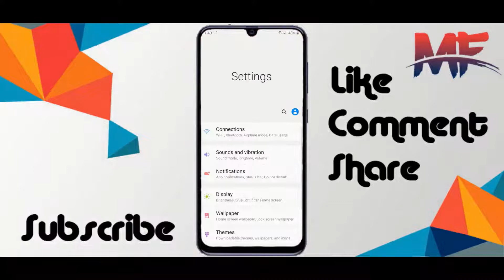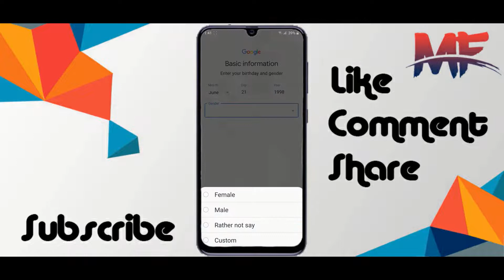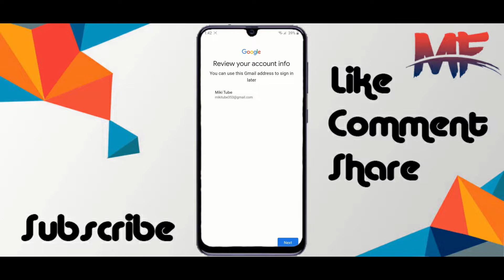how to create a google account on mobile እንዴት ኣርገን google ኣካዉንት መክፈት እንችላለን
"Keyword"
"how to create a google account on a computer"
"how to create a google account without phone number"